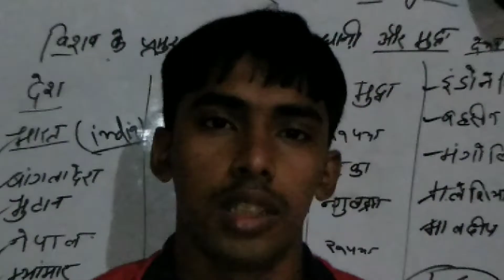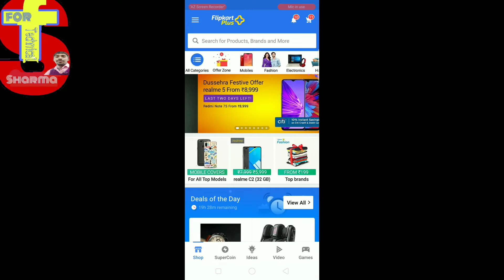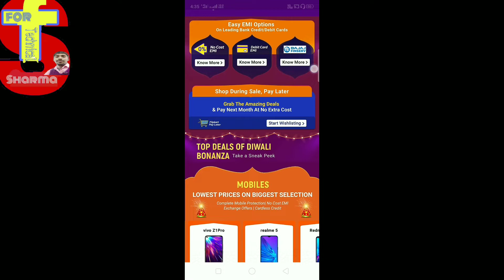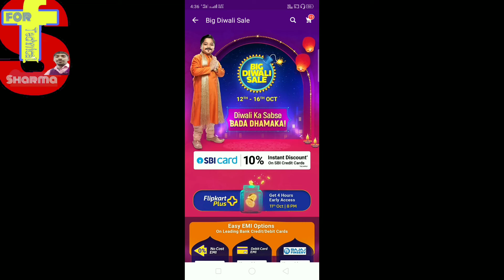Flipkart the big Diwali sale 2019 - best offers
🙏           नमस्कार दोस्तों
वीडियो विवरण

👉 इस वीडियो में आप जानेंगे की फ्लिपकार्ट पर बहुत बड़ा दीवाली सेल लगा हुआ है सेल में किस समान पर कितना डिकांउट मिलेगा

English mein

Hi